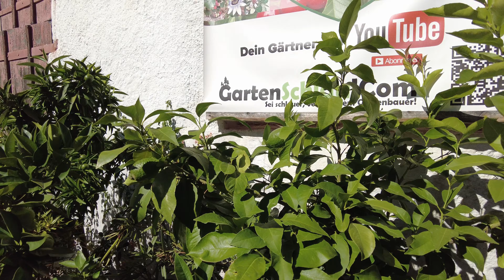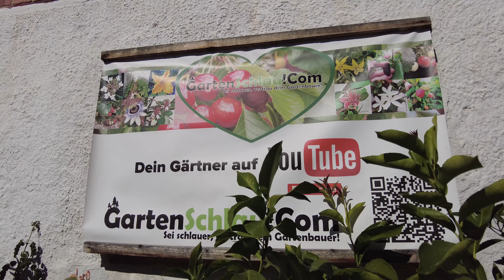Erdbeerbaum, Zitruspflanzen, Feigen & Granatapfel vor dem Haus 25.09.2023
Unter dem Motto "Nicht zu Feige für den Garten" findet ihr in meinem Shop eine große Anzahl an Feigensorten
Schau rein und sei auch du Feige! Wenn Du auch Zitruspflanzen haben willst, dann schau NEUE BEITRÄGE AUF TROPICALGREEN.de schaut vorbei und taucht ein in einer bunte und tropische Pflanzenwelt.

🌴ropische Grüße
Bernd